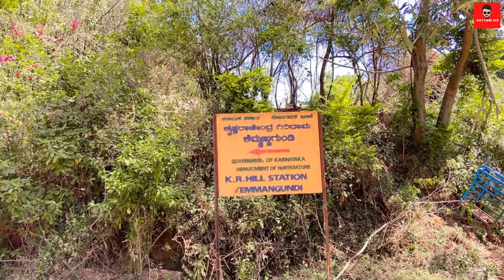Hebbe falls | vlog-3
hebbefalls videos
hebbefalls vlog
hebbefalls height
hebbefalls water
kannada vlog videos